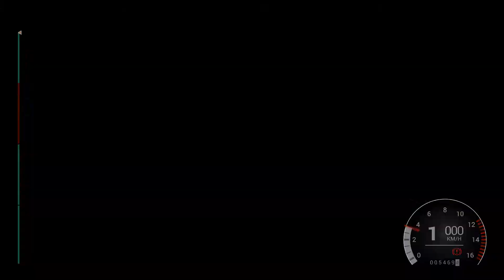DIRT 4: Open Moderne & Rallye Internationale Année 80 - Carrière / Walkthrough 4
Mode Carrière: Course Rally
Rallye Internationale R-3
Open Moderne: épreuves et spéciales
Rallye Internationale Année 80: épreuves et spéciales

Ultra - Pc 180p
i7 4960x - 980 ti